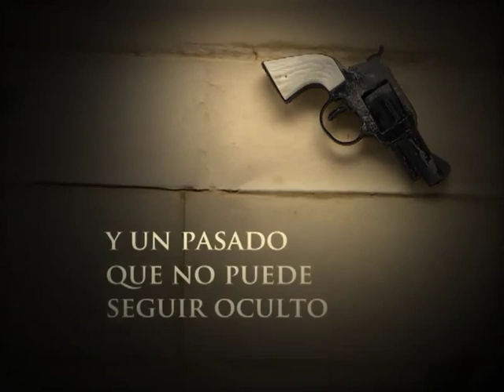El Legado de Katherine Webb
Storton Manor, una mole neogótica victoriana cubierta de algas, es el legado
envenenado de las hermanas Calcott. Su abuela les ha dejado la mansión familiar en herencia pero para que sea suya deben cumplir una condición mucho más complicada de lo que parece: vivir juntas en ella.

En el Nueva York de 1903, la heredera Caroline se casa con un ganadero y se traslada a la Oklahoma rural, donde se enfrenta a un mundo totalmente
ajeno al suyo. Incapaz de adaptarse al aislamiento de las extensas praderas, Caroline se siente cada vez más asustada e infeliz. Un día llega al borde de la
locura y comete un acto que cambiará su destino para siempre. Decide huir a Londres y empezar una nueva vida con el aristócrata inglés Henry Calcott.
Se traslada a Storton Manor, en Wiltshire, pero enseguida descubre que las repercusiones de sus actos han conseguido atravesar el Atlántico. No es
fácil dejar el pasado atrás. Aunque no lo parezca, la historia de Caroline tiene
mucho que ver con lo que les ocurre a las hermanas Calcott en el amargo invierno de 2008. Después de la muerte de su abuela, Erica y Beth vuelven
a Storton Manor, donde pasaban las vacaciones de verano cuando eran niñas. Mirando las pertenencias de su abuela, Erica se llena de imágenes de su infancia y se da cuenta de que solo en esos recuerdos se encuentra la clave para que ella y su hermana superen un pasado que las ahoga.